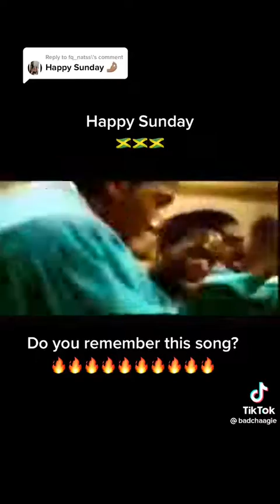October 16, 2022